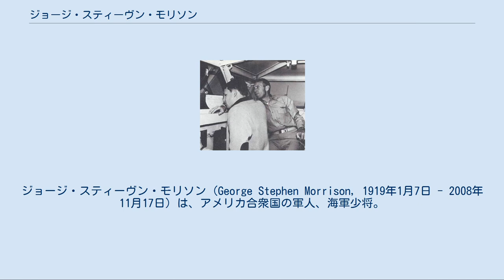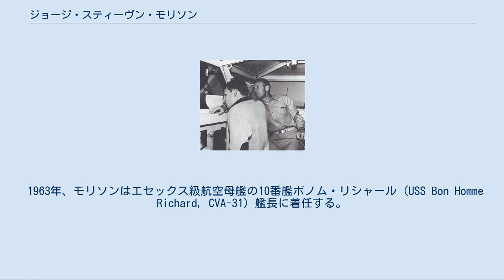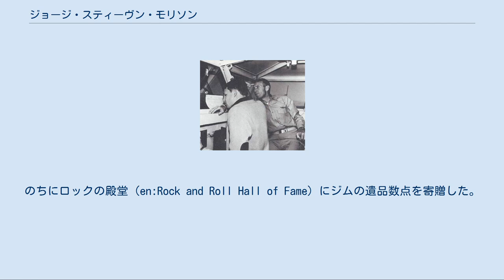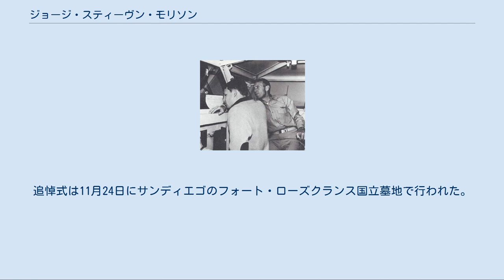ジョージ・スティーヴン・モリソン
ジョージ・スティーヴン・モリソン (George Stephen Morrison, 1919年1月7日 - 2008年11月17日) は、アメリカ合衆国の軍人、海軍少将。
1964年8月のトンキン湾事件には同海域での部隊を指揮した。
彼はまたドアーズのリードシンガー、ジム・モリソンの父親であった。
 モリソン大佐と息子のジム。
自らが艦長を務めるボノム・リシャール艦橋にて、1964年1月撮影 モリソンはジョージア州ロームでポール・レイモンド・モリソンおよびキャロライン・モリソン夫妻の間に生まれる。
彼はフロリダ州リーズバーグで成長した。
 1938年、海軍兵学校に入学、1941年に卒業し少尉として任官、ハワイに着任して機雷敷設艦プルーイットに配属される。
同年12月、日本海軍による真珠湾攻撃を目撃した。
アリューシャン列島や中部太平洋で作戦に加わった後、1943年にフロリダ州ペンサコーラで飛行訓練を受け、1944年の春に卒業した。
モリソンは第二次世界大戦において太平洋戦線で航空機の操縦任務に従事した。
1945年にはウェーク島や本州上空の戦闘飛行に参加している。
 戦後、ニューメキシコ州アルバカーキにおける秘密核兵器プログラムの責任者となった。
朝鮮戦争中はソウルの統合作戦センターで勤務。
この時の功績により銅星章を受章した。
 1963年、モリソンはエセックス級航空母艦の10番艦ボノム・リシャール (USS Bon Homme Richard, CVA-31) 艦長に着任する。
1964年のトンキン湾事件時には艦隊の指揮を行った。
1967年に彼は海軍少将に昇進し、1972年にはマリアナ諸島方面部隊の指揮官に任ぜられた。
1975年のサイゴン陥落時にはベトナム人の避難民救助に注力した。
 モリソンはボノム・リシャール退役式典で基調演説を行った。
ボノム・リシャールが退役した翌日である1971年7月3日、息子のジム・モリソンがフランスのパリで死亡した。
のちにロックの殿堂（en:Rock and Roll Hall of Fame）にジムの遺品数点を寄贈した。
その中には学校の成績表やカブ・スカウトの制服などが含まれている。
 1975年に退役。
 モリソンは1942年にハワイでクララ・クラークに出会い、結婚した。
長男ジェームズ・ダグラス・モリソン（後のドアーズのリードボーカル）は1943年にフロリダ州メルボルンで生まれた。
娘のアン・ロビンは1947年にニューメキシコ州アルバカーキで生まれ、もう一人の息子、アンドリュー・リー・モリソンは1948年にカリフォルニア州ロス・アルトスで生まれた。
 彼の退役後、一家はカリフォルニア州コロナドおよびチュラビスタで生活した。
クララ・クラーク・モリソンは長い闘病生活の後、2005年12月29日にコロナドで死去した。
89歳であった。
 ジョージ・スティーヴン・モリソンは2008年11月17日にコロナドで死去した。
追悼式は11月24日にサンディエゴのフォート・ローズクランス国立墓地で行われた。
彼の遺灰は3年前に妻の遺灰が散骨されたのと同じ場所、ロマ岬沖に散骨された。